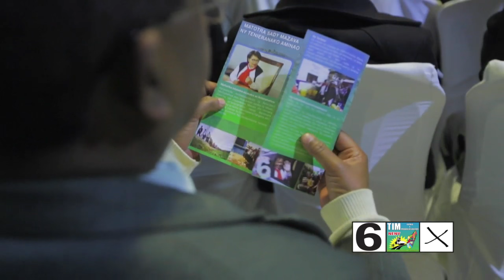Neny Lalao RAVALOMANANA 28 Juillet 2015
Lalao RAVALOMANANA